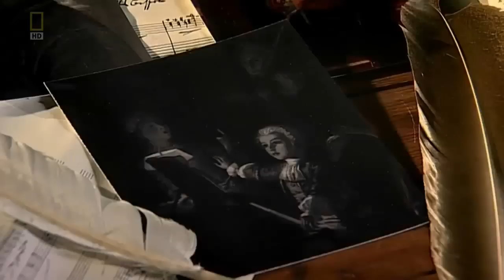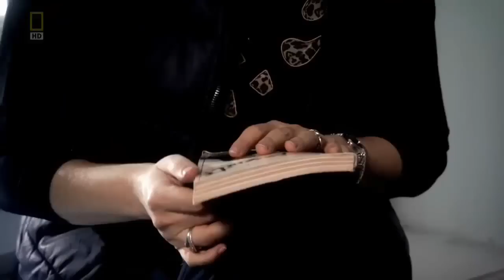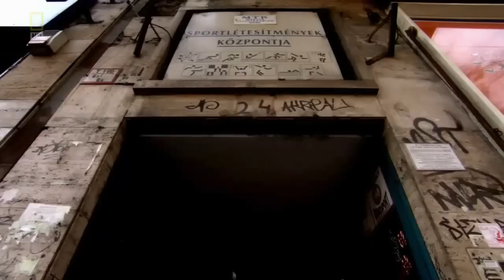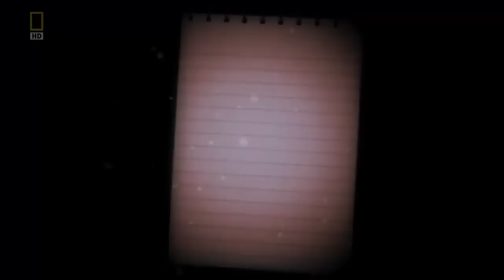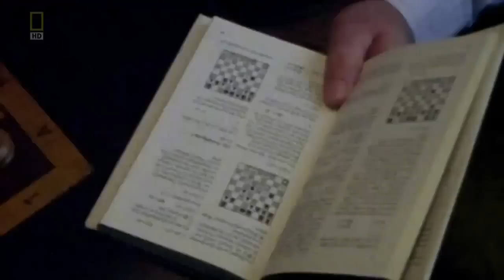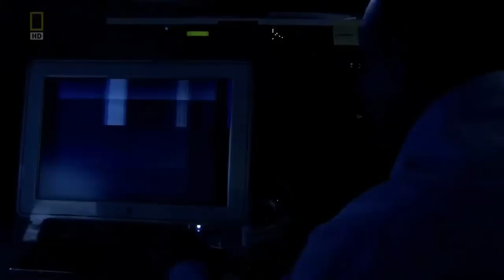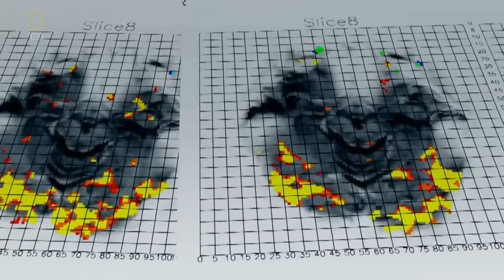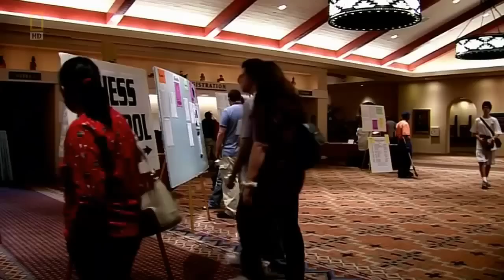Niezwykły mózg zróbcie ze mnie geniusza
Dokument lektor pl